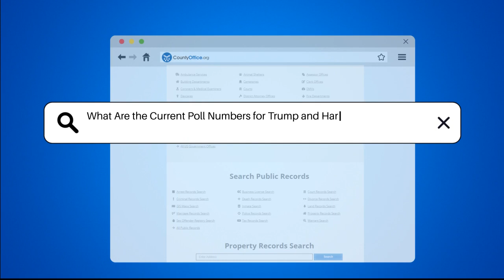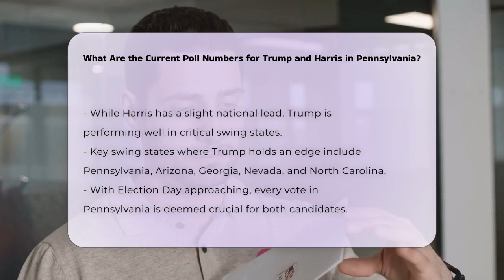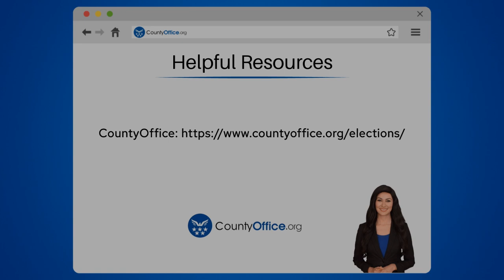What Are the Current Poll Numbers for Trump and Harris in Pennsylvania? | CountyOffice.org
What Are the Current Poll Numbers for Trump and Harris in Pennsylvania? As the 2024 presidential election approaches, the stakes in Pennsylvania have never been higher. This pivotal battleground state, with its 19 electoral votes, is drawing significant attention from both Donald Trump and Kamala Harris. In this video, we delve into the latest polling data that reveals just how close the race is in Pennsylvania. With Trump at 49 percent and Harris trailing closely at 48 percent, the competition is fierce, and every vote will matter. We will explore how these numbers reflect broader national trends and the implications for both candidates as they navigate the final days of their campaigns.

Understanding the dynamics of this race is essential for voters and political enthusiasts alike. We will also discuss the strategies both candidates are employing to mobilize their supporters and sway undecided voters. As the election nears, the importance of Pennsylvania in determining the final outcome cannot be overstated. Join us as we analyze the data, share insights, and provide context to the current political landscape in this crucial state.